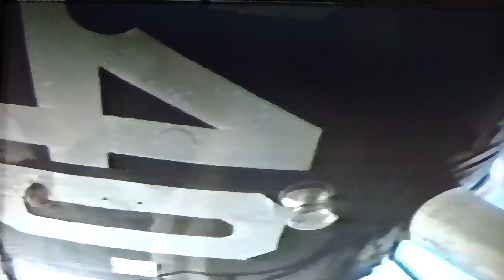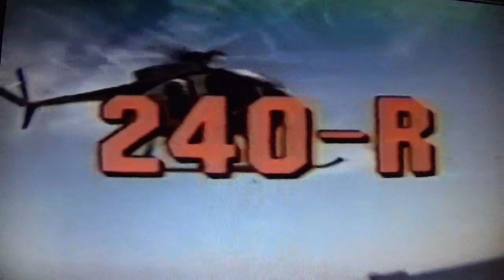The Most Awesome Hughes 500 Helicopter Display Yet! MD369E JumpTake Off, Pedal Turns, Challenge?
The Most Awesome Hughes 500 MD500E MD369 Helicopter Display Yet Filmed By Me. Jump Take Off, (Vertical Reference), Quick Stop, Pedal Turns! Full Sound! Challenge Anyone To Capture A Likewise None Airshow Display? Filmed Memorial Day May 25, 2020 at Beaver County PA USA Airport KBVI. About 90 Degrees Fahrenheit. Still Photos take throungh the camcorder have lower resolution. Note the newly installed OnBoardSystems Duel Cargo Hooks making H.E.C. Human External Cargo Operations Compliant. Lineman. Powerline Patrol. Hubschrauber. Elicotteri. Elicottero. Helikopter. Helicoptere. Helicoptero. McDonnell Douglas Helicopter Company. Rolls Royce Allison Gas Turbine Jet Engine. MH6 Little Bird. Black Helicopter. Call Of Duty. This is the way to successfully fly the GTA Vice City Helicopter Mission! Thumbs Up! Share! CLC Helicopter.